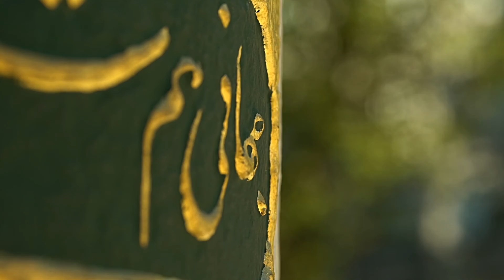Şişli Gezi Rehberi Projesi